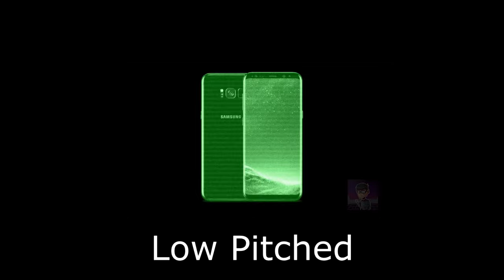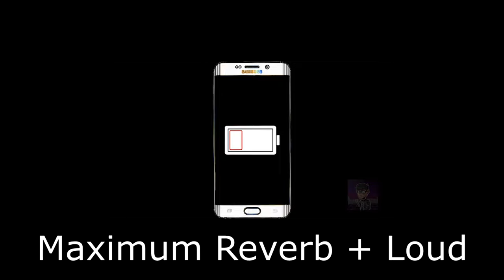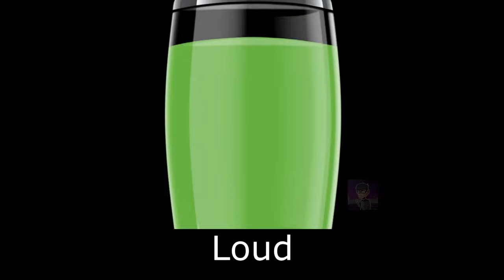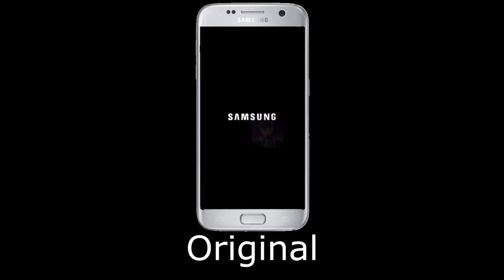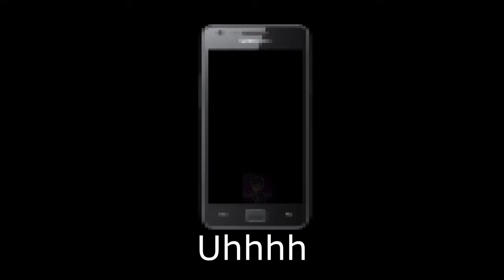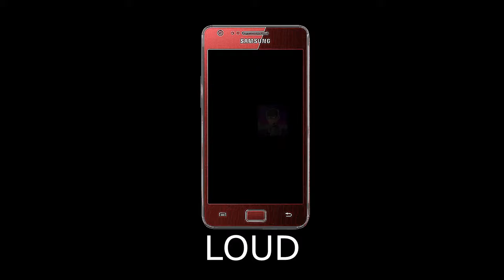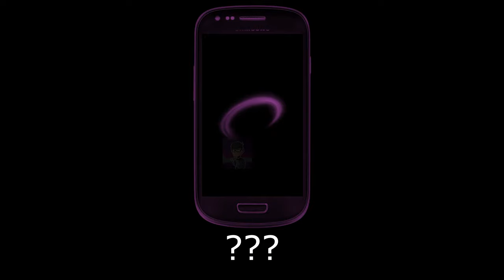190 Samsung Stock Alarm, Notification, Low Battery Sound Variations in 576 Seconds [Mega Mix]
New Sound Variations Mega Mix, but this time, with my previous Samsung Sound Variations!

Credits:
Software Used:

Blender
Vegas Pro 19